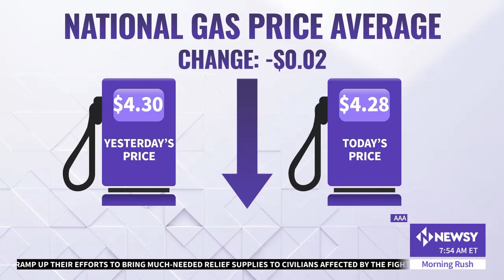Colette Bennett on Morning Rush, March 17, 2022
I discuss my latest feature for TheStreet about rising gas costs and if a Costco Membership is the answer.